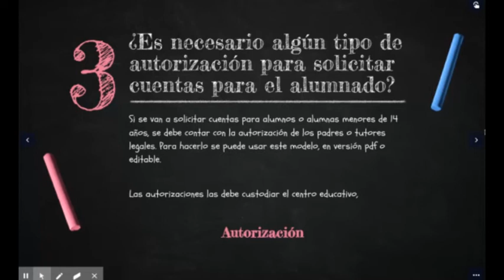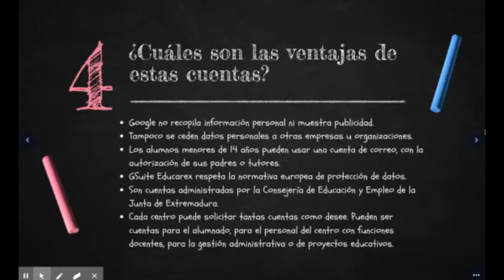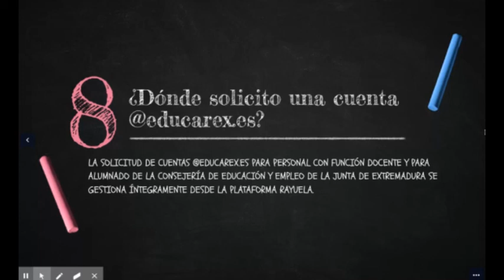Educarex y Gsuite - Ventajas de tener una cuenta Educarex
Ventajas de tener una cuenta de Educarex para profesor@s, maestr@s, alumn@s, ...etc. Preguntas frecuentes.

🌍 Indice:
0:13 ¿Qué son las cuentas Gsuite para educación?
0:21 ¿Quién puede solicitar las cuentas @educarex.es?
0:34 ¿Es necesario algún tipo de autorización para solicitar cuentas para el alumnado?
0:45 ¿Cuáles son las ventajas de estas cuentas?
1:05 ¿Todos los usuarios tienen acceso a los mismos servicios?
1:18 ¿Cuales son los servicios que proporcionan las cuentas @educarex.es?
1:46 ¿Qué duración tienen las cuentas @educarex.es?
2:00 ¿Dónde solicito una cuenta de educarex?